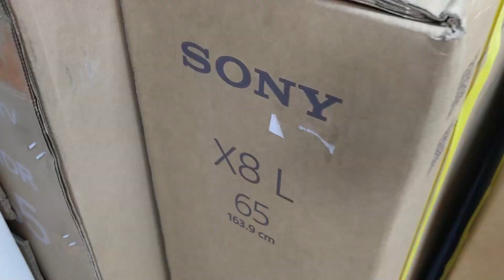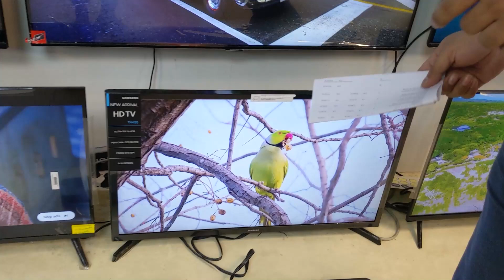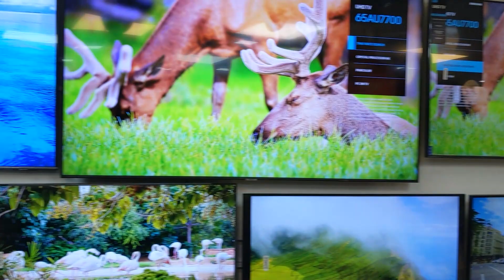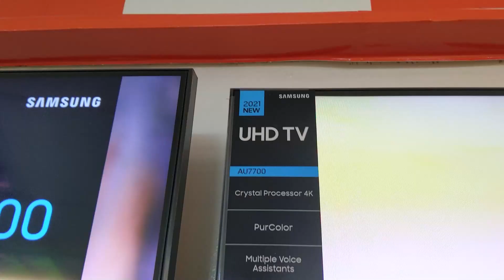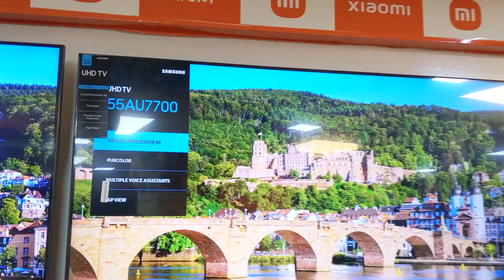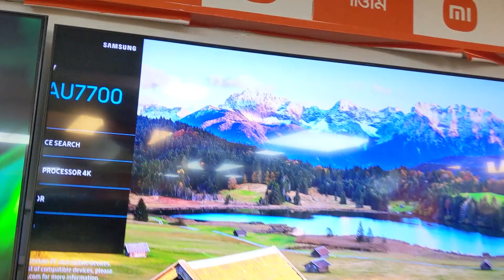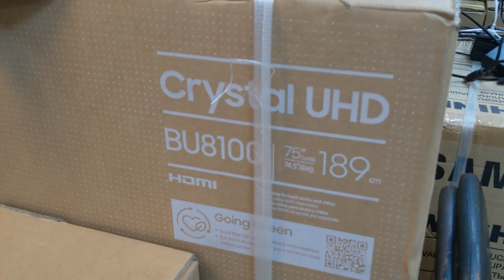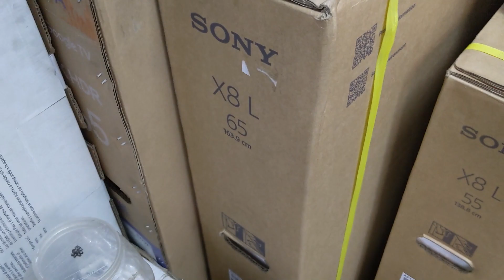পানির দামে Samsung টিভি/Samsung Smart Tv Price In Bangladesh 2023 Smart Tv Price In Bangladesh 2023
Chaudhary electronics
Shop 424-426, 504, Level-4. ALPANA PLAZA,
51New Elephant Road, 1205 Dhaka,
Dhaka Division, Bangladesh